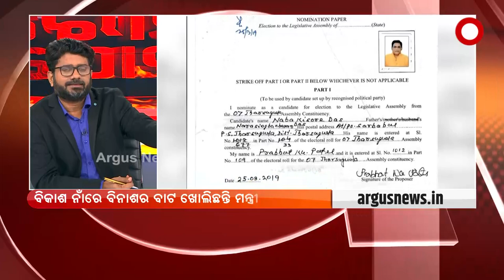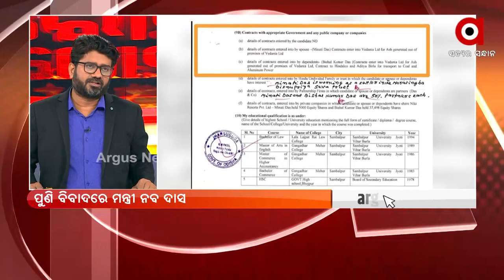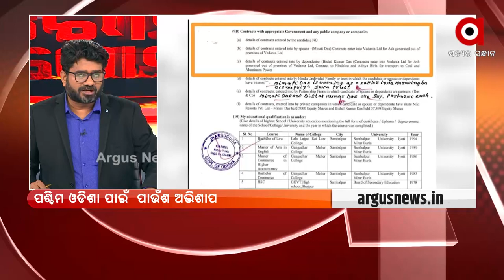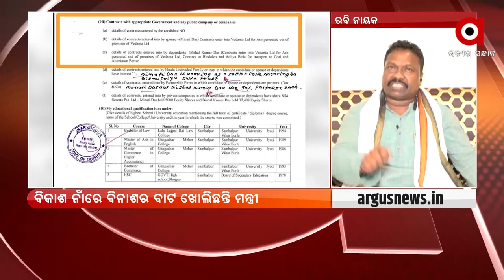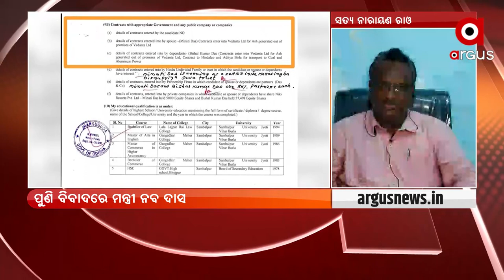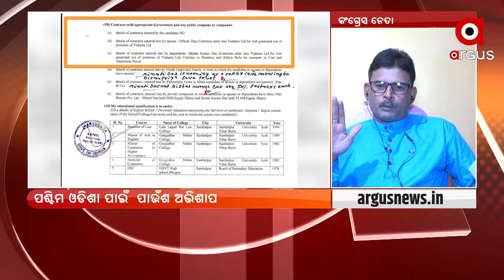ରୋକ୍ ଠୋକ୍ : ପୁଣି ବିବାଦରେ ନବ | 11 May 2022 | Argus News